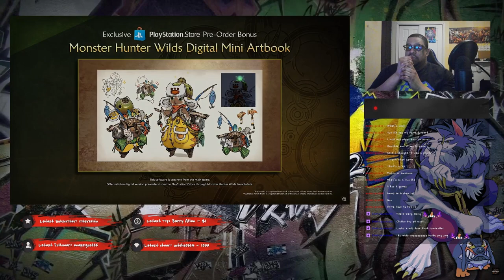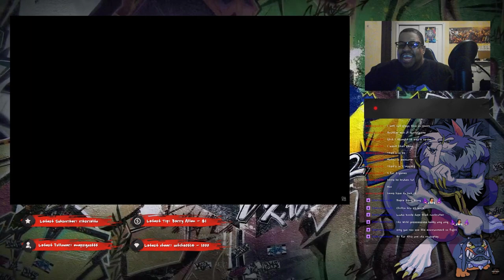Beast going Nuts for Monster Hunter Wilds Sony State of Play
Today’s trailer provided the first look at the flagship monster at the center of the story in Monster Hunter Wilds, Arkveld. The mysterious monster Arkveld hails from a species long thought to be extinct, and bears uniquely shaped, chain-like wings. After rescuing the young boy Nata on the border of the Forbidden Lands, the Hunter’s Guild gathers its resources and forms the Forbidden Lands Research Commission to investigate the mysterious “White Wraith” that attacked Nata’s home. In order to properly explore the Forbidden Lands, the Research Commission dispatches multiple units to the area. These include the Avis Unit made up of Alma, Gemma, the player’s Hunter, and their Palico, as well as the Astrum unit, which includes the veteran hunter Olivia, who can join players as a Support Hunter, alongside her Palico Athos, the biologist Erik, and Werner the engineer.